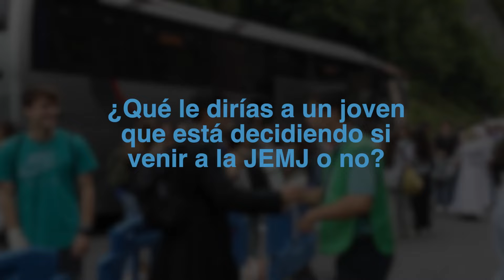Una reconquista de las almas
Beatriz Fra y Günter Rauer forman parte de los miembros de los laicos del Hogar de la Madre.
En la primera JEMJ de 2024 han participado como presentadores. En su experiencia personal, Beatriz y Günter nos comparten que para ellos ha sido un verdadero privilegio participar en la JEMJ: «Ha sido una verdadera reconquista». Beatriz y Günter no dudan en invitar a los jóvenes a la próxima JEMJ. Será de nuevo en Covadonga, del 4 al 6 de julio de 2025. Estén atentos a nuestra web y a nuestras redes.